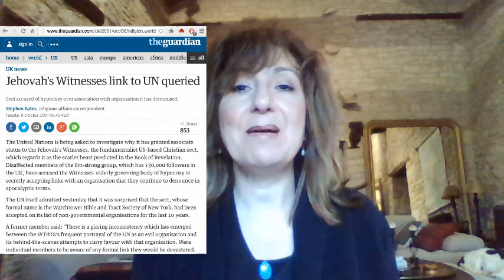La verdad sobre los testigos de Jehová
La verdad sobre los testigos de Jehová. Aqui esta el articulo sobre los testigos de Jehova (la Watchtower) miembros de las Nationes Unidas